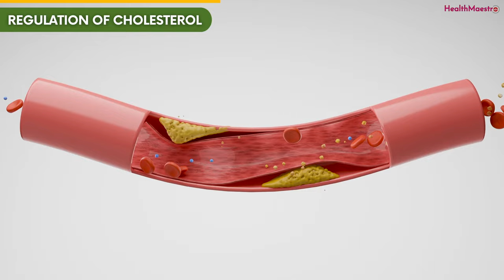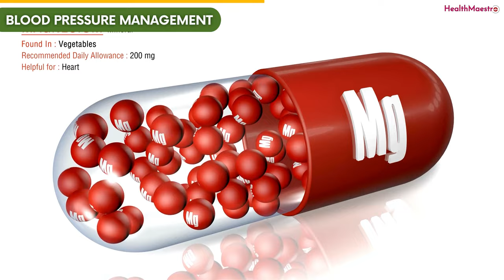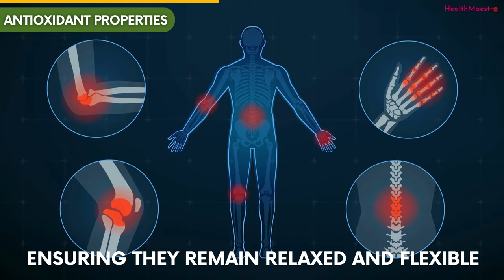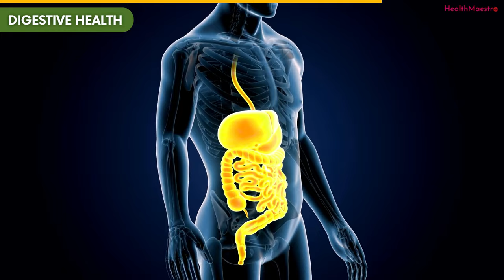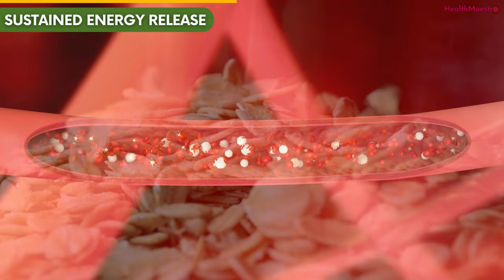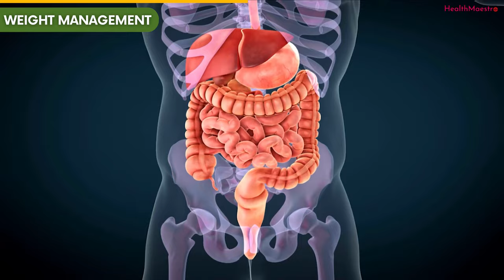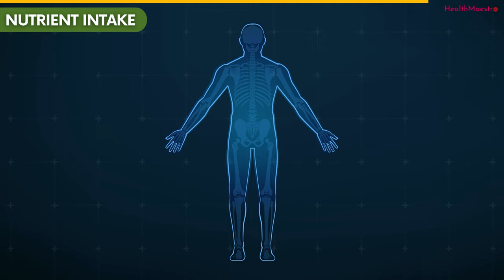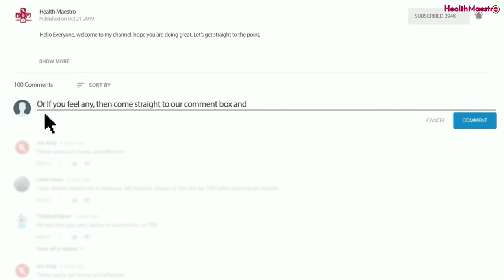This is Why You Must Try Oatmeal Everyday | Health Maestro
Try Oatmeal Every Day in The Morning, This Will Happen to Your Heart

Oatmeal, the power-packed, morning magic we are talking about! It's that warm hug for your tummy, that energy boosts for your body, and that secret weapon for your well-being. But, we're not just here to chat about ordinary oats. We're about to uncover the incredible journey that oatmeal takes through your body, from heart-boosting benefits to energy-leveling wonders.

So, if you're ready to dig into the science behind your morning bowl, let's sit tight and explore the awesomeness of oatmeal.

***Medical Studies So far***

1. Oatmeal-Containing Breakfast is Associated with Better Diet Quality

2. Potential health benefits of avenanthramides of oats

3. Chronic Vascular Effects of Oat Phenolic Acids and Avenanthramides in Pre- or Stage 1 Hypertensive Adults

4. Oat-Based Foods: Chemical Constituents, Glycemic Index, and the Effect of Processing